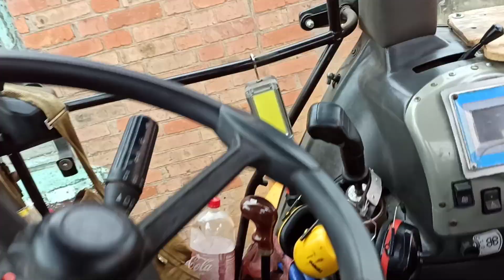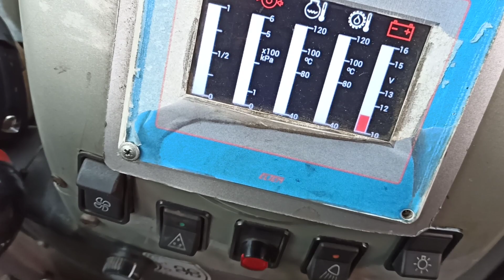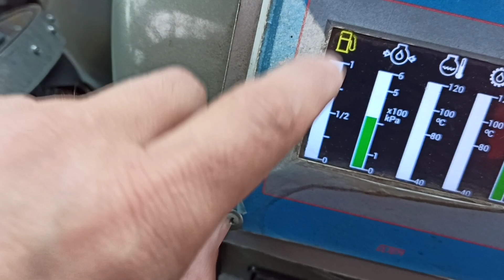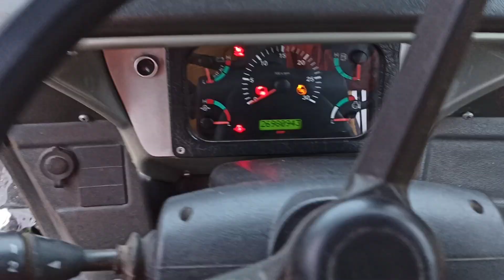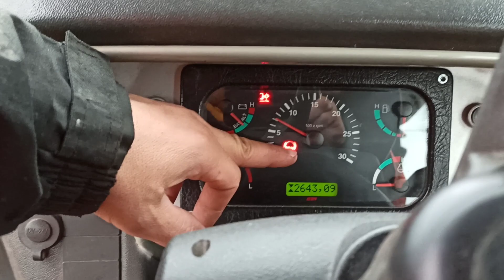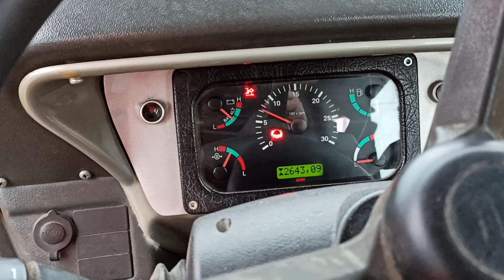ELEX81A Замена фильтра в гидравлике и новый АКБ!!!